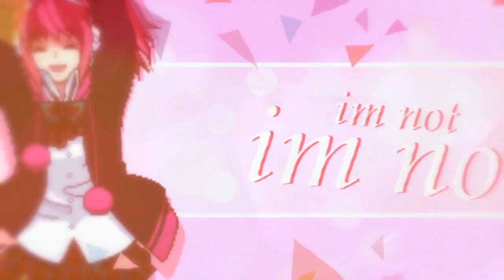Downtown Girl // HBD Midna!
Happy birthday Midna!

I couldn't let Steph host all the birthdays this year so I took over before she could even start it. Okay so obviously we all love you very much and even though you're the baby of our group, you are definitely one of the wisest and most responsible. (I mean look at Steph and I? We shouldn't be allowed to be "Adults"{{Sorry Steph!}}) Anyway, hope you have an awesome day and all that other mushy stuff. ♥

SONG: Downtown Girl - Hot Chelle Rae

PARTS:

1. CsillaLoli // Haikyuu!!
2. xShirino // Toradora
3. kaahthemarshmello // Fairy Tail
4. SweetAshori // Fairy Tail
5. kaahthemarshmello // LoZ Breath of the Wild
6. CsillaLoli // Danganronpa
7. mosherocks4 // Overwatch
8.xShirino // Magi & 9 hours, 9 persons, 9 doors
9. SweetAshori // Fairy Tail
10. mosherocks4 // Shigatsu wa kimi no uso